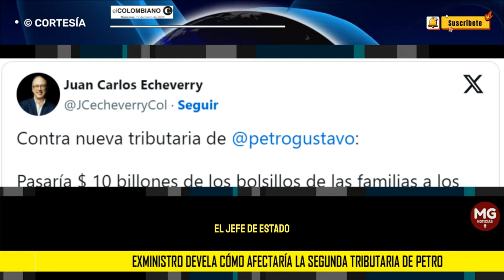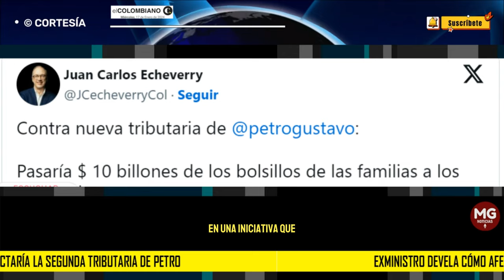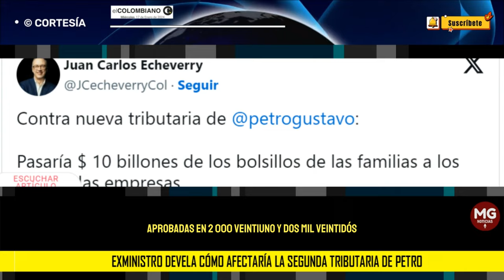⚠️ EXMINISTRO ADVIERTE SOBRE SEGUNDA TRIBUTARIA DE PEtro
Exministro devela cómo afectaría la segunda tributaria de Petro a quienes ganan más de $10 millones al mes
El exministro de Hacienda, Juan Carlos Echeverry, criticó duramente la propuesta de una segunda reforma tributaria en el Gobierno Petro.
EL COLOMBIANO